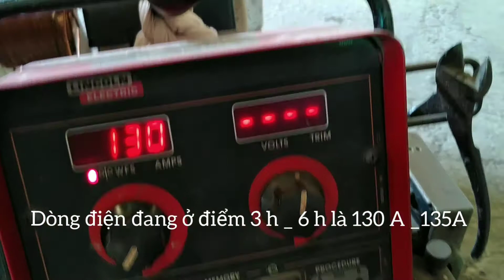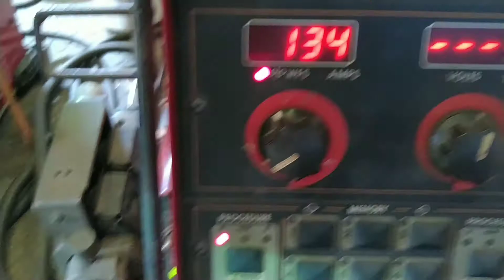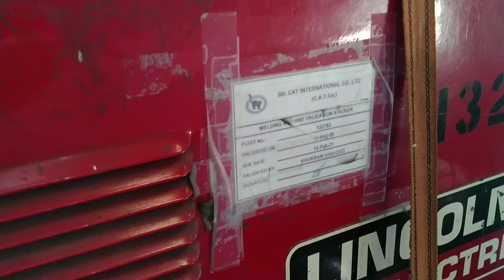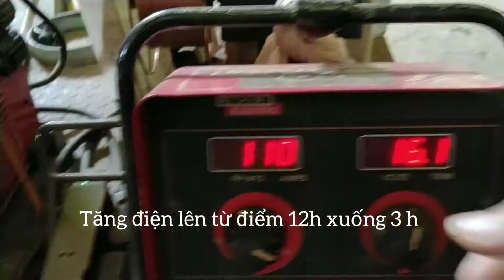Cuộc sống lao động Ả Rập Xê Út. Chôm được nghề của thợ hàn tiền bối.